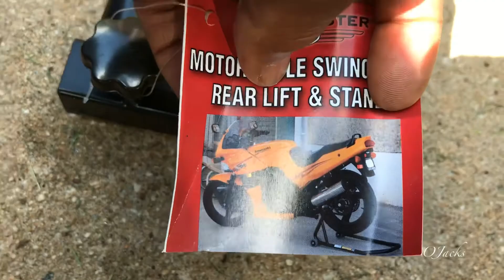How to Use a Motorcycle Stand Lift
It’s a video on how to properly use a motorcycle stand lift